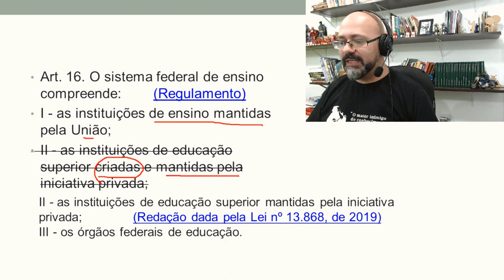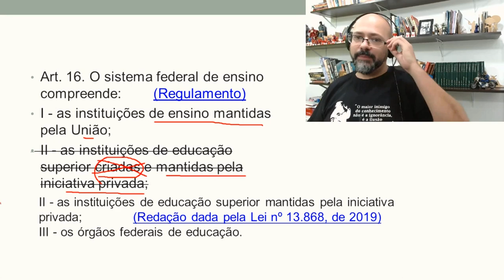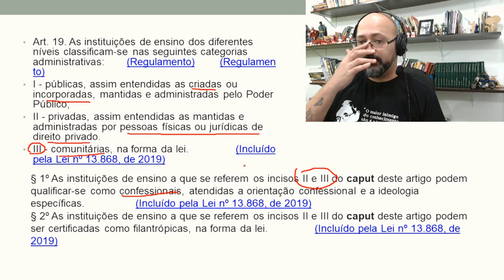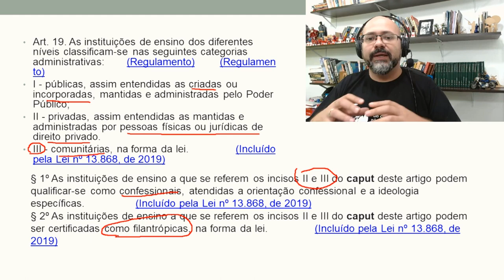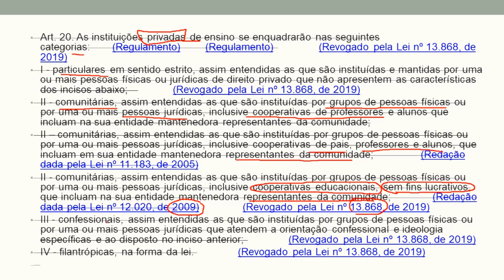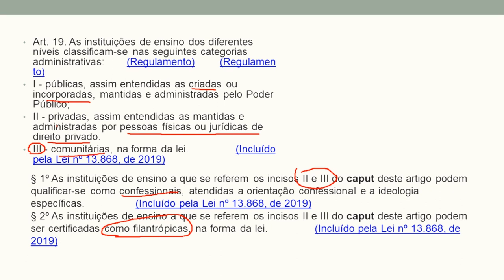LDB 9394/1996 ATUALIZADA SETEMBRO 2019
Aula sobre a LDB 9394/1996 atualizada em Setembro de 2019 a partir da lei n. LEI Nº 13.868, DE 3 DE SETEMBRO DE 2019 que alterou os artigos 16, 19 e revogou o artigo 20 da LDB.